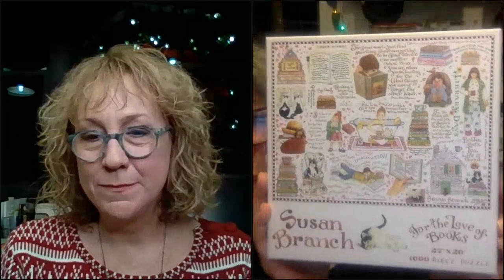Susan Branch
Just in time for the holidays, New York Times bestselling author and watercolorist Susan Branch joined us for a virtual event to share her new book, HOME FOR CHRISTMAS. We all need a little extra Christmas this year and in Susan's beautiful multi-generational holiday story, she reminisces about her childhood Christmas with her family in 1956 after World War II. This true-life tale shares the true meaning of Christmas in beautiful hand-written pages with dazzling watercolor images, and will warm the hearts of readers everywhere. In her last event of 2020, Susan shares her favorite Christmas memories and answers audience questions.